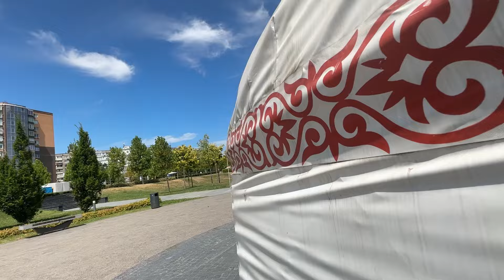Прекрасное МЕСТО на берегу ДНЕПРА⛵️Замечательный СКВЕР на Победе🍙СЕГОДНЯ гуляю🚶ОДИН